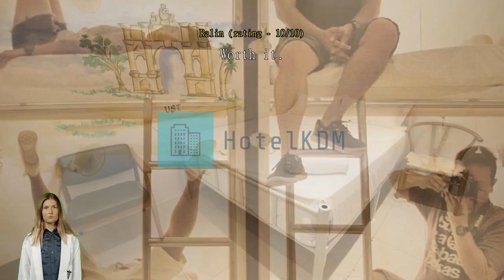Review Tambayan Capsule Hostel & Bar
Experience Comfort and Fun at Tambayan Capsule Hostel & Bar

Welcome to Tambayan Capsule Hostel & Bar, a vibrant and modern 3-star hotel located in the heart of Manila, Philippines. With its unique concept, Tambayan Capsule Hostel & Bar offers a one-of-a-kind experience that combines comfort, convenience, and entertainment.

As you step into the hostel, you'll be greeted by a lively atmosphere and friendly staff who are ready to make your stay memorable. The hostel features a total of 18 well-appointed rooms, ensuring a cozy and intimate setting for all guests. Each room is designed with comfort in mind, featuring comfortable beds, clean linens, and personal lockers to keep your belongings safe.

Check-in time at Tambayan Capsule Hostel & Bar starts from 12:00 PM, allowing you to settle in and start exploring the city at your own pace. The check-out time is until 12:00 PM, giving you ample time to enjoy a leisurely breakfast or pack your bags before bidding farewell to this urban oasis.

One of the standout features of Tambayan Capsule Hostel & Bar is its child-friendly policy. Children between the ages of 0 to 7 can stay free of charge, making it an ideal choice for families traveling with young ones. The hostel's welcoming atmosphere and attentive staff ensure that both parents and children feel at home during their stay.

Whether you're a solo traveler, a couple, or a family, Tambayan Capsule Hostel & Bar offers a comfortable and enjoyable experience in the heart of Manila. Soak up the vibrant energy of the city, explore its bustling streets, and return to the hostel for a refreshing drink at the bar. With its prime location and excellent amenities, Tambayan Capsule Hostel & Bar is the perfect choice for travelers seeking comfort, convenience, and a touch of excitement.

Unwind and Socialize at Tambayan Capsule Hostel & Bar's Vibrant Entertainment Facilities

At Tambayan Capsule Hostel & Bar, guests can expect a lively and vibrant atmosphere with a range of entertainment facilities to make their stay truly memorable. The hostel boasts a well-stocked bar where guests can unwind and socialize with fellow travelers, creating lasting memories and forging new friendships. Whether you prefer a refreshing cocktail, a cold beer, or a classic spirit, the bar offers a wide selection of drinks to suit every taste.

For those looking to relax and catch up on their favorite shows or movies, Tambayan Capsule Hostel & Bar features a spacious shared lounge area with comfortable seating and a large TV. This communal space provides the perfect setting for guests to come together and enjoy a movie night or cheer for their favorite sports team. With its cozy ambiance and modern amenities, the shared lounge/TV area offers a welcoming retreat after a day of exploring the vibrant city of Manila.

From lively conversations at the bar to cozy movie nights in the shared lounge, Tambayan Capsule Hostel & Bar offers a range of entertainment facilities that cater to every guest's preferences. Whether you're a solo traveler looking to meet new people or a group of friends seeking a fun and vibrant atmosphere, this hostel's entertainment facilities are sure to enhance your stay and create unforgettable memories.

Convenience at its Finest: Tambayan Capsule Hostel & Bar's Facilities

Tambayan Capsule Hostel & Bar in Manila, Philippines offers an array of convenience facilities that cater to the needs of every traveler. With 24-hour room service, guests can indulge in delicious meals anytime they desire, ensuring a comfortable and hassle-free stay. The hostel also provides a laundry service, allowing guests to keep their clothes fresh and clean throughout their stay. Additionally, safety deposit boxes are available, providing peace of mind for guests who want to keep their valuables secure.

Whether it's catching up on work emails or staying in touch with loved ones, guests can enjoy seamless internet access throughout their stay.

Furthermore, the hostel has a designated smoking area for guests who smoke, ensuring a comfortable environment for all. For travelers with luggage, the hostel offers luggage storage, allowing guests to explore the city without the burden of carrying their bags.

Lastly, Tambayan Capsule Hostel & Bar provides daily housekeeping services, ensuring that the rooms are kept clean and tidy. With these convenience facilities, guests can truly relax and enjoy their stay at this exceptional hostel in Manila.

Convenient Transport Facilities at Tambayan Capsule Hostel & Bar

At Tambayan Capsule Hostel & Bar, we understand the importance of convenient transport options for our guests. Whether you are arriving at or